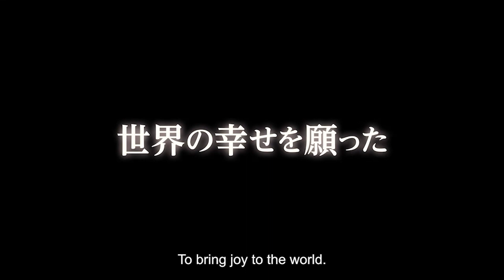One Piece Film: Red - pre-order now on Collector's Edition 4K UHD + Blu-ray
Dolby Vision, Dolby Atmos... It's One Piece as you've never seen or heard it before - pre-order One Piece Film: Red on 4K UHD Blu-ray and Blu-ray now!

Uta — the most beloved singer in the world. Renowned for concealing her own identity when performing, her voice has come to be described as “otherworldly.” Now, for the first time ever, Uta will reveal herself to the world at a live concert. As the venue fills with all kinds of Uta fans — excited pirates, the Navy watching closely, and the Straw Hats led by Luffy who simply came to enjoy her sonorous performance — the voice that the whole world has been waiting for is about to resound.